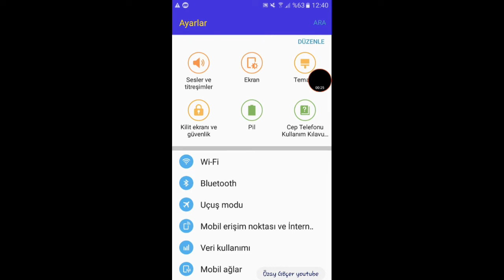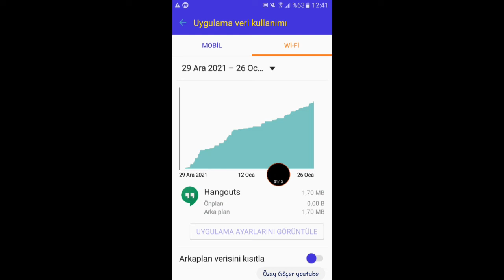instagram bilinmeyen ağ hatası sorunu çözümü 2022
Ağ hatası çözümü, ağ hatası kesildi, ağ hatası indirme başarısız, instagram ağ hatası, instagram ağ isteği gönderilemedi hatası, instagram bilinmeyen ağ hatası sorunu çözümü 2022, instagram ağ hatası çözümü, instagram ağ bağlantısı hatası, instagram hesabıma giremiyorum ağ hatası diyor, instagram bir ağ hatası oluştu, instagram hesabima giremiyorum ag hatasi veriyor, instagram ag hatasi sorunu 2021